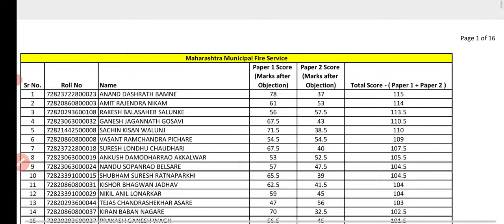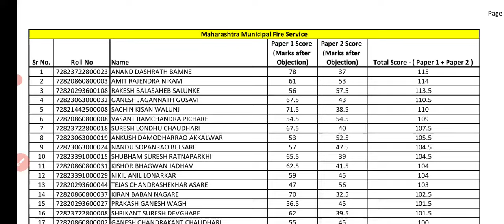नगरपरिषद निकाल जाहीर 🎉| maharashtra nagarparishad bharti result announced | अशी मेरिट लिस्ट